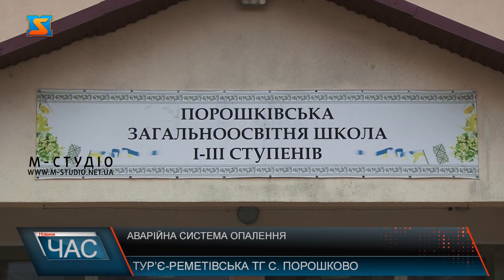Аварійна система опалення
Іржаві  та у дірках - труби, які служать вже майже півстоліття у Порошківській школі, потребують заміни! Система опалення тут давно на ладан дихає!
Практично щомісяця тут  у якійсь із труб – протікання, скаржиться завгосп.
Варто додати, теплотраса – тут явно не про енергоефективність. І зводить на нівець решту зусиль, адже дах, вікна, та двері тут замінені, фасад утеплений, котел – твердопаливний, теж недавно встановлений.
Порошківська школа –найбільша Тур’є-Реметівської громади. Тут навчається понад  1200 учнів. І забезпечення комфортних умов освітнього процесу- одне з пріоритетних завдань!
Кошторисно-проєктна документація на капітальнйи ремонт системи опалення готова вже давно та  справа за малим- фінансуванням.
Одна надія на грантові кошти, бо для громади така сума – не підйомна. А поки залишається – лиш утепливати теплотрасу та латати дірки у трубах, аби діти могли навчатися у теплі.